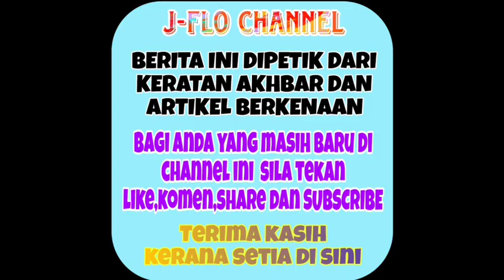Wow! Khai Bahar meraikan kemenangannya dgn membuat pengumuman yg mengejutkan ini😱